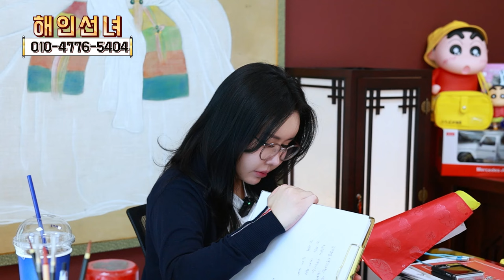당신 부인은, 남편 덕이 없대 '인천점집 용군TV 해인선녀'